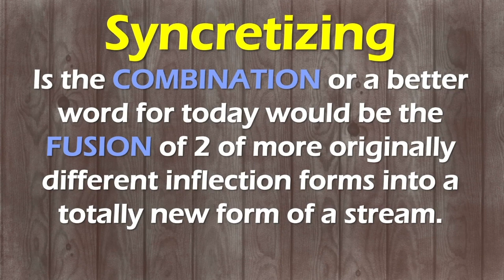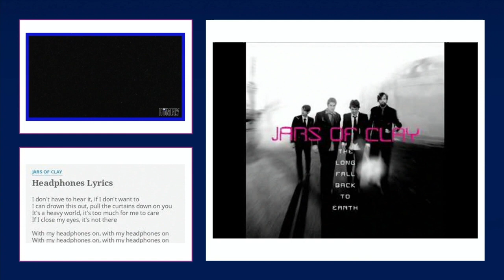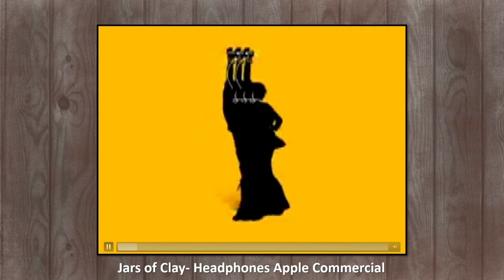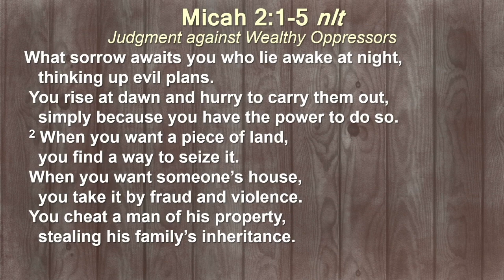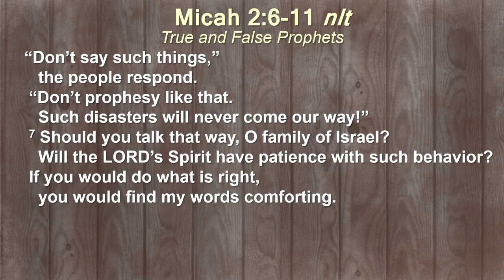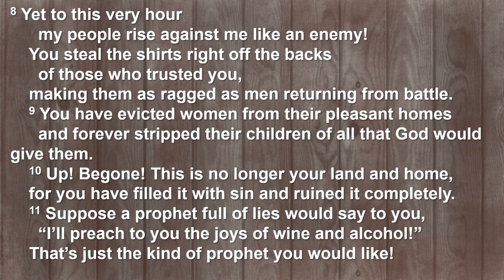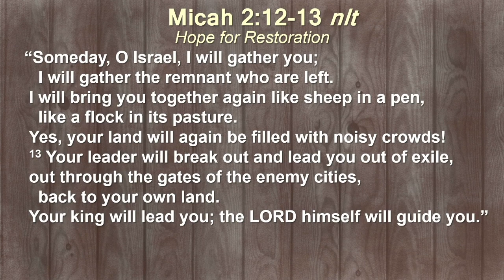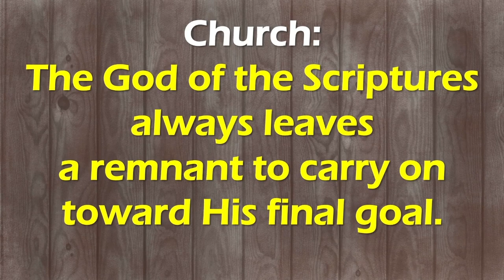Ep 223r Best of Season 2 Micah Live Humbly Pt 2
Ep 223r Best of Season 2  Micah   Live Humbly Series Pt 2
Today is part 2 of our Micah series  Live Humbly "Digging Deeper". We are revisiting this series and getting into Micah 2:1-13. In both part 1 and 2, God is telling His people: You blew it. But in Micah 2:12-13 hope enters the picture. Word of this series: Syncretizing.
To watch the entire sermon series at Community of Faith, go to @communityoffaithchurch4219 .